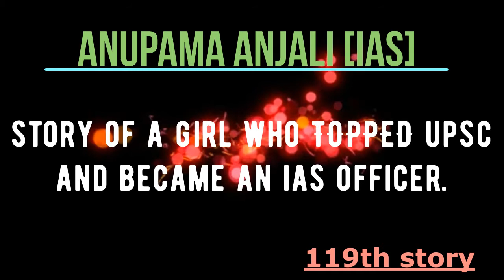IAS Anupama Anjali | UPSC CSE 2017, AIR 386 | Inspirational Story | Anupama Anjali IAS, 119th story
anupama anjali ias mock interview,
anupama anjali ias marriage,
ias anupama
ias officer girl story,
ias story in english,
ias real story in hindi,
ias ki story,
ias topper ki story,
ias life story,
ias story new,
ias officer story,
ias officer story in hindi,
ias officer success story,
ias officer struggle story,
ias officer life story